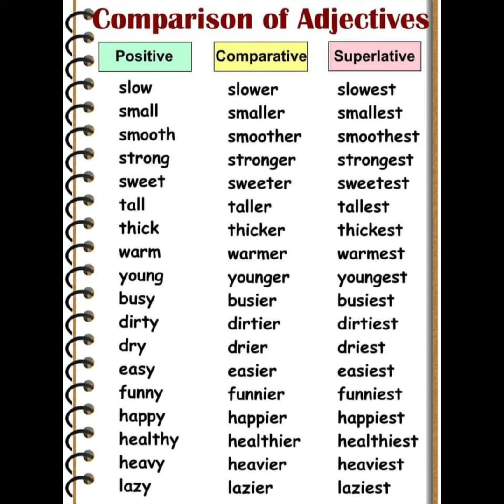Adjectives part -3.